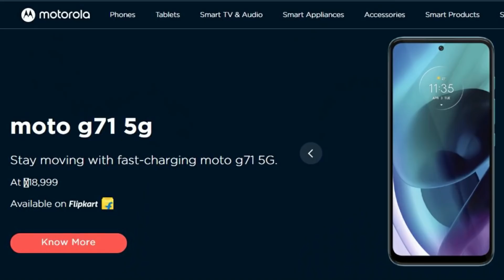TFT#928 - FREE 5x170₹🔥|| Jio New Recharge, Xiaomi New HyperPhone, S21 FE Prebook..etc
Deals:
1. Nirlon Cookware
2. USB Hub

                       (No Pressure)

❤️❤️ My Gear❤️❤️

📌Camera

📌Microphones

📌Tripod

📌Laptop(Editing)

❤️❤️ With Love..TechFactsRafee ❤️❤️